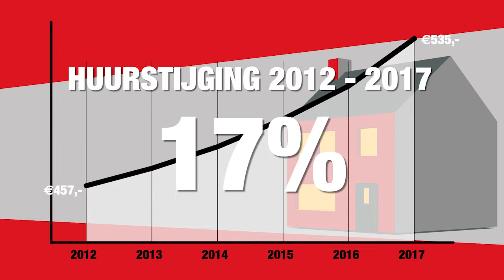Een betaalbaar huis is geen luxe, maar een recht.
Een betaalbaar huis is geen luxe, maar een recht. Terwijl pandjesbazen goud geld verdienen, zijn de huren alleen maar verder gestegen.

Dat moet anders! Stem daarom 21 maart SP.